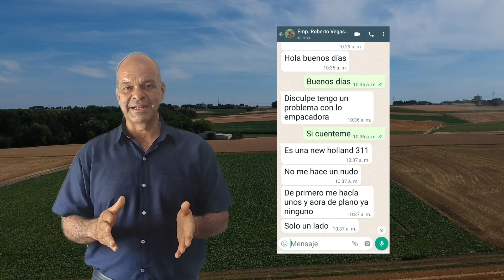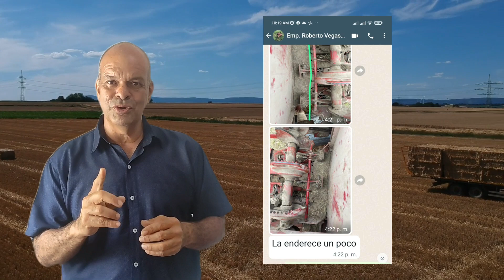¿Cómo solucioné un problema mecánico a kilometros de distancia? | Asesoría Online explicada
En este video te explico en detalle cómo funciona nuestro servicio de atención mecánica a distancia para equipos y maquinaria de henificación. Además, te cuento cómo nos fue atendiendo al Sr. Roberto, de México, uno de nuestros tantos clientes ya exitosamente atendidos 100% vía online.

+ ¿Listo para iniciar el servicio? Sigue los pasos a continuación:

2.- Compártenos una explicación del problema con tu empacadora, si es con fotos o videos, mejor;
3.- Te indicamos valor del servicio y medios de pago;
4.- Realizas el pago y...
5.- ¡Listo! Desde ese momento estarás en contacto directo conmigo y te atenderé de forma personalizada para resolver el inconveniente con tu equipo, vía online.